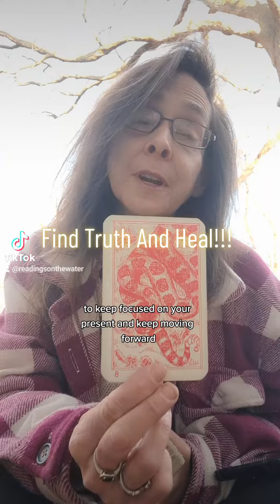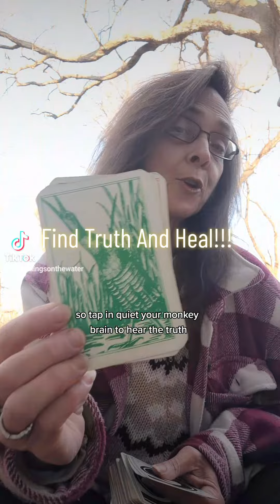TODAY'S DRAW FOR YOU...FIND TRUTH AND HEAL!!!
January 21, 2023 Today's Draw For You

1. The Serpent: Be Alert of your surroundings.  Use all your senses to gain the wisdom to keep going.

2. Witch Hazel Tree: "The Witch Hazel Tree tells us that there is healing on all levels, including the emotional level. Stay in the Present as that is all we truly have.

3. Noisy Seabird: Use your intuition to hear the truth amongst the distracting noises. Ask to Hear the Truth above everything else. Quiet your Monkey Brain to Hear better.

The Who: "I'll tip my hat to the new Constitution. Take a bow for the new Revolution. Smile and grin at the change all around. Pick up my guitar and play. Just like yesterday. Then I'll get on my knees and pray. We don't get fooled again."

Henry David Thoreau: "Rather than Love, than Money, than Fame, GIVE ME TRUTH."

Find Truth And Heal!!!